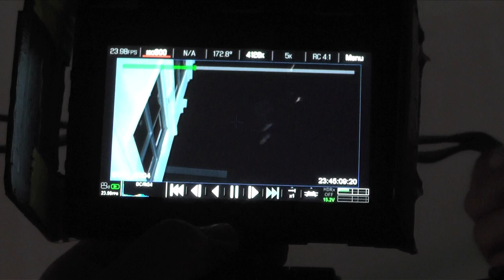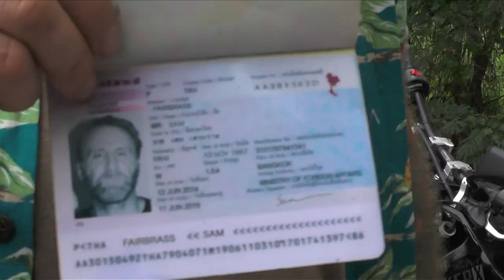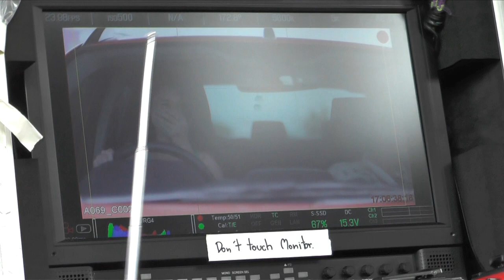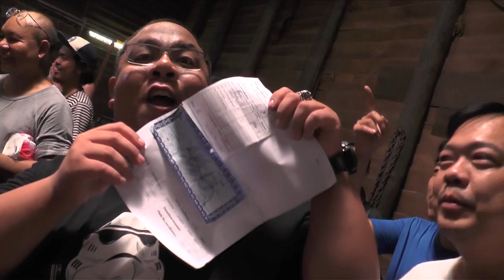The Asian Connection: Behind the Scenes of the Daniel Zirilli film *CONTAINS SPOILERS*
Short behind the scenes video of The Asian Connection, featuring cast members John Edward Lee, Byron Gibson, Pim Bubear, Sahajak Boonthanakit, Dean Alexandrou and director Daniel Zirilli. Video shot and edited by Lee Mason.